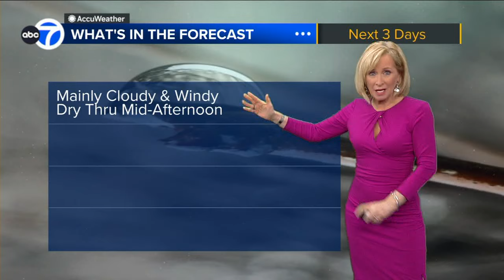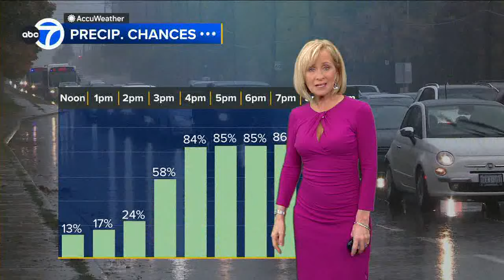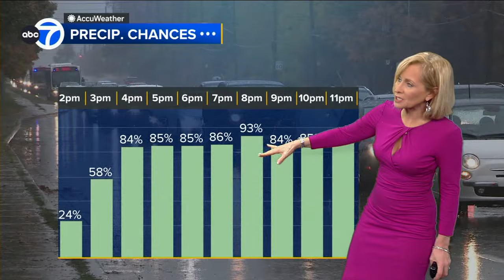Slight risk of severe weather Monday, snow expected this week in area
Parts of Chicago's south suburbs and northwest Indiana have a slight risk of severe weather Monday, ahead of expected snow later this week. FULL STORY